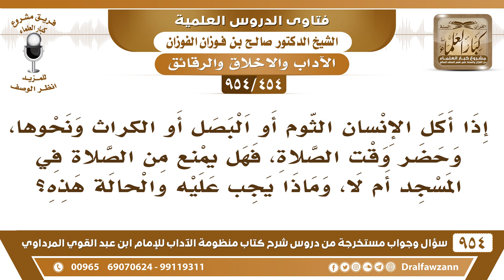[454 -954] هل يمنع من صلاة الجماعة من أكل الثوم أو البصل أو الكراث؟ - الشيخ صالح الفوزان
-[454 /954] السؤال: إذا أكل الإنسان الثوم أو البصل أو الكراث ونحوها، وحضر وقت الصلاة، فهل يُمنع من الصلاة في المسجد أم لا، وماذا يجب عليه والحالة هذه؟
الجواب: نعم يمتنع من الذهاب إلى المسجد ويكون عليه إثم ترك الجماعة، لأنه هو المتسبب في عدم الذهاب إلى المسجد، فيكون عليه إثم ترك الجماعة.
للاشتراك في قناة الشيخ صالح الفوزان
سؤال وجواب من شرح منظومة الآداب ( 945 ) مقطع

للاستفسار والإقتراحات والدعم
رئيس الفريق
لمشروع كبار العلماء